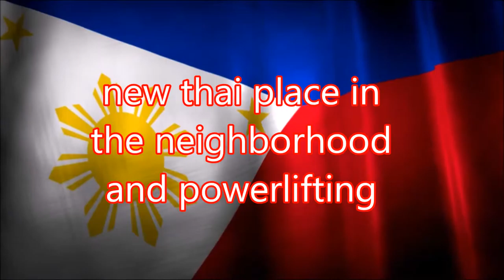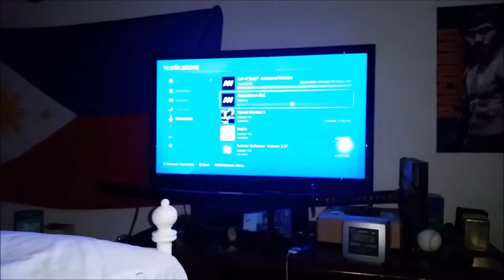thai food and squats and deadlifts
Wapac! im John Adela born and raised in New York.  I am a Filipino and i do alot of different things in this channel.  i put up things in my life so i vlog alot,  im also into fitness,  when it comes to fitness it can be many different things. if its mixed martial arts, boxing, breakdancing or power bodybuilding..  but mostly power lifting, bodybuilding.  im here to inform and educate and share my training to inspire people to become the stronger version of themselves and myself in the process.  thank you for watching my video and take your time to subscribe, like and comment.